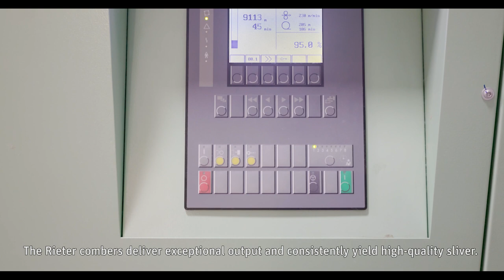Highest Efficiency with Rieter Fully Automated Combing System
Fuchun Textile has invested in a completely new spinning mill including 40 combers E 86, six combing preparation systems E 36 and two fully automated lap transport systems SERVOlap E 26. These investments have not only reduced labor requirements but have also notably enhanced the overall efficiency of the combing process.

00:00 Rieter Fully Automated Combing System in Anhui Fuchun Textile
00:37 Rieter draw frames
00:49 Rieter combing preparation OMEGAlap E 36
00:33 Fully automatic lap transport system SERVOlap E 26
01:25 Rieter combers E 86 with ROBOlap
01:40 Operators role in the spinning mill